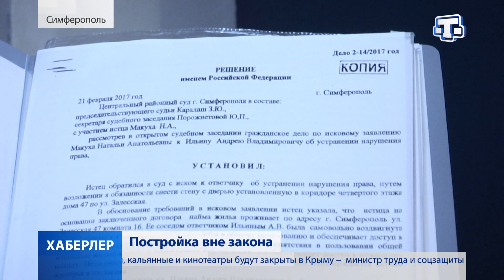Постройка вне закона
Произвол при строительстве. Жители симферопольского общежития на Залесской жалуются на незаконную постройку в здании. Один из квартирантов возвёл комнату на месте аварийного выхода. Этим он нарушил правила пожарной безопасности. Что говорят стороны спора? В ситуации разбиралась Диана Бекмамбетова.